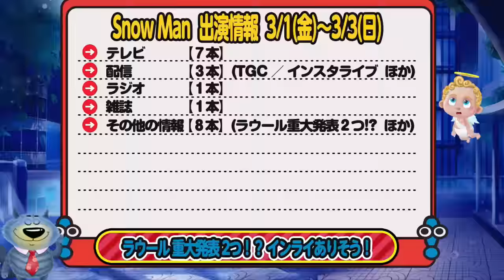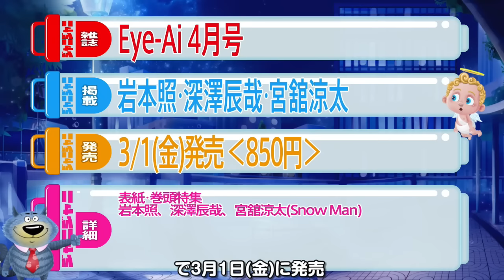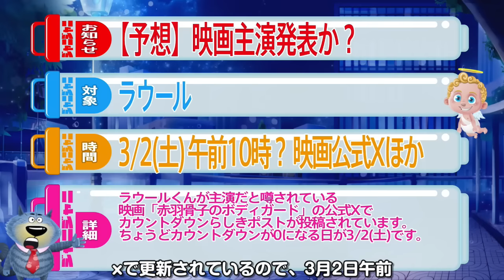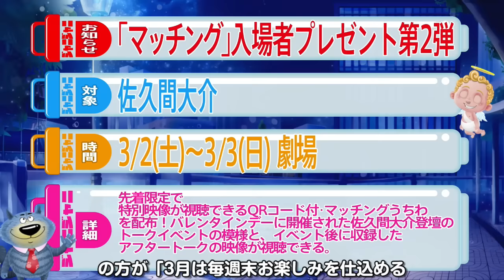🤍ラウ🤍インライ🖤めめ🖤授賞式✨テレビ放送⛄SnowMan出演情報 ⛄3/1(金)～3/3(日)⛄🤍TGC無料生配信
SnowManの出演予定を木曜と日曜の週二回投稿しています
今回は3/1(金)～3/3(日)の予定
今回ラウールくんのインライがある可能性高いですよー

3/1(金) 11:30～11:55
ＮＨＫみんなの手話（再）/NHK Eテレ
佐久間大介

3/1(金) 20:00～20:54
【放送無し】それSnow Manにやらせて下さい/TBS
Snow Man

3/2(土) 19:00～20:00
ドッキリGP/フジテレビ
向井康二

3/2(土) 5:45～7:30
夜明けのラヴィット/TBS
宮舘涼太

3/2(土) 8:00〜9:00
【無料】第48回エランドール賞新人賞授賞式/日本映画専門チャンネル
目黒蓮

3/3(日) 12:20〜13:20
目黒蓮

3/2(土) 23:00～23:30
恋する警護24時 #08/テレビ朝日
岩本照

3/2(土) 12:00
イット見逃し配信開始/TVer
阿部亮平

3/2(土) 14:00～21:00
東京ガールズコレクション TGC 2024 SS/ABEMA・TikTok・X・YouTube
ラウール

3/2(土)
ラウール

3/2(土) 20:00～21:00
佐久間大介の待って、無理、しんどい、、/文化放送
佐久間大介

3/1(金) 850円
Eye-Ai/4月号
岩本照・深澤辰哉・宮舘涼太

3/2(土) 午前10時？
ラウール

3/1(金)
【予想】なにか発表か？？/ラウールInstagram？
ラウール

3/2(土)～3/3(日)
映画「マッチング」入場者プレゼント第2弾/劇場
佐久間大介

2/28(水) ～
映画「モエカレはオレンジ色」見放題配信/Amazon Prime Video
岩本照

3/1(金) ～
ドラマ「NICE FLIGHT!」見放題配信/Amazon Prime Video
阿部亮平

4/3(水) まで配信中
「特捜9 season5」無料配信/TVer
向井康二

2/27(火) ～公開中
「先生さようなら」主題歌フル動画公開中/TVer
渡辺翔太

2/28(水) ～公開中
LOVE TRIGGER本人解説動画/I Don't Like Mondays.チャンネル
SnowManの話題

イット 阿部 SDGs 天気
LOVE TRIGGER　We’ll go together
すのちゅーぶ
【大晦日生配信】Snow Man Special Live～みんなと楽しむ大晦日！～
それスノ
大奥 先生さようなら 恋する警護24時 リビングの松永さん 映画マッチング 春になったら 赤羽骨子のボディガード トリリオンゲーム劇場版
素のまんま すのまんま
マテムり